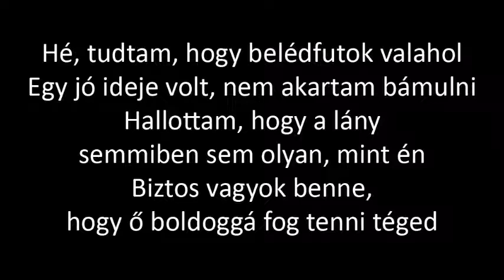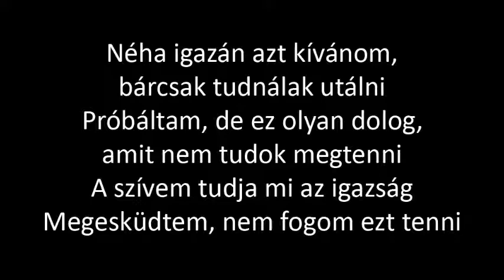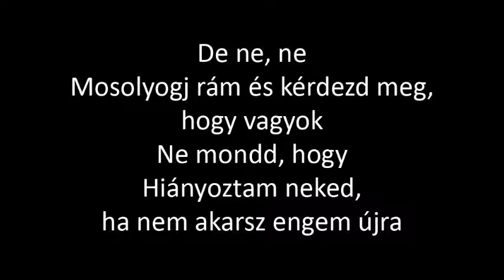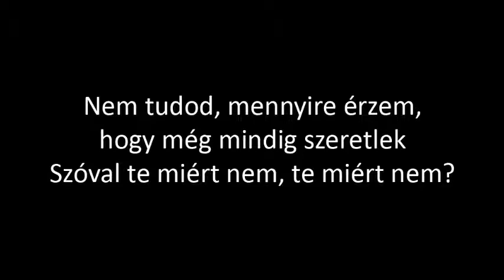Taylor Swift - Don't You (magyarul)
Angol dalszöveg:

Hey, I knew I'd run into you somewhere
It's been a while, I didn't mean to stare
I heard she's nothin' like me
I'm sure she'll make you happy

But don't you, don't you
Smile at me and ask me how I've been
Don't you say you've
Missed me if you don't want me again
You don't know how much I feel I love you still
So why don't you, don't you?

Sometimes, I really wish that I could hate you
I've tried, but that's just somethin' I can't do
My heart knows what the truth is
I swore I wouldn't do this

So I walk outta here tonight
Try to go on with my life
And you can say we're still friends
(But I don't wanna pretend)
So if I see you again

Don't you